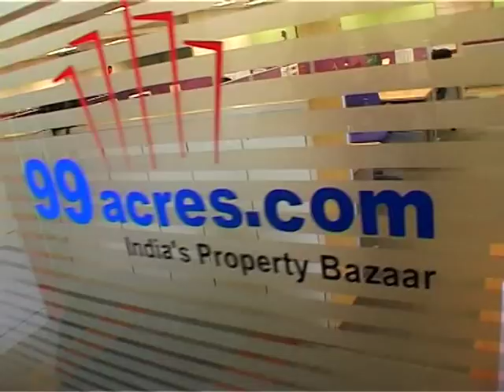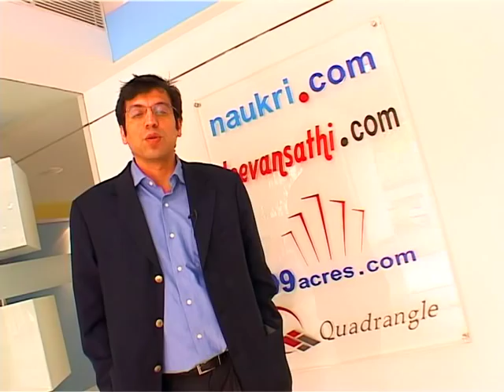Life at Info Edge!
Here's a peek into the work environment at Info Edge - an internet conglomerate with brands like Naukri.com, Jeevansathi.com, 99acres.com & Shiksha.com.